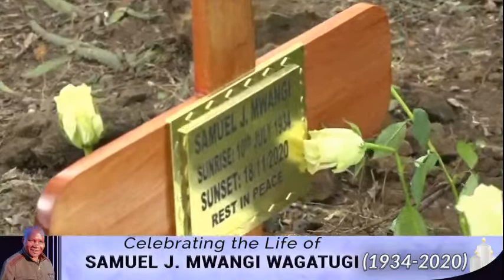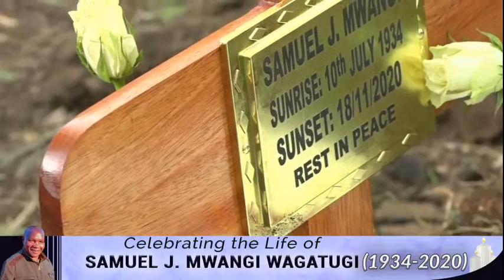Samuel J. Mwangi Wagatugi Grave Site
Grave site